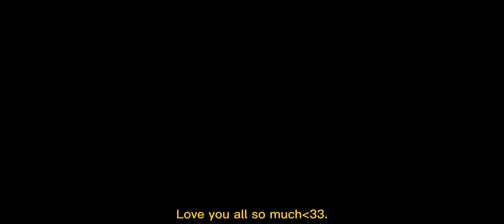"Karl and Dream just being too sweet in front of George.."📸😗👌 [ Dreamnotfound💚💙 ft. sapnap ] [ AU ]